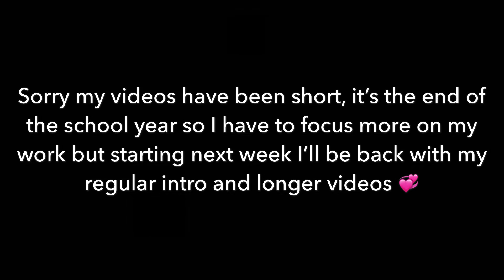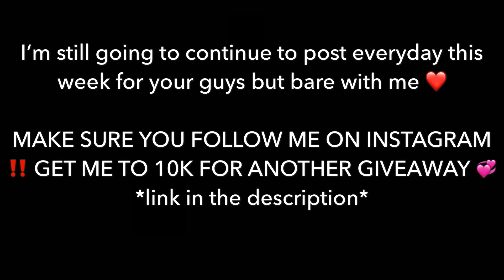Body count ? (High School Edition) *FUNNY*